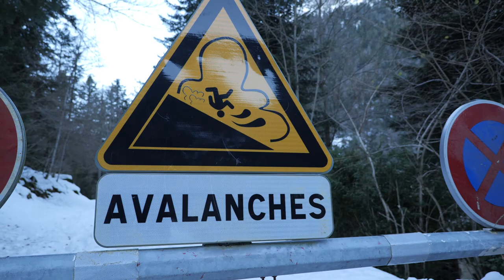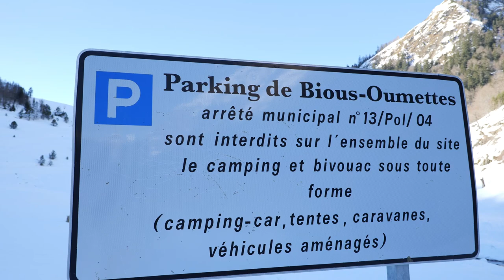TECHNIQUE POUR CONSTRUIRE UN IGLOO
Quelle est la meilleure technique pour construire un igloo ? En vrai ça dépend de la neige et des température mais dans cette vidéo on va vous en présenter 2 !